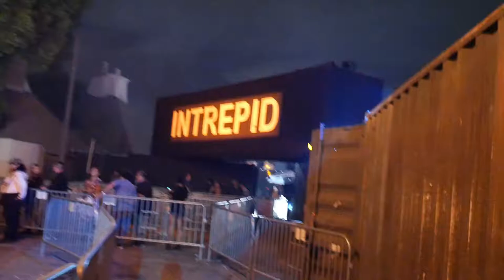Intrepid LOW LIGHT Walkthrough Queen Mary Dark Harbor 2019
We walkthrough Intrepid at Queen Mary's Dark Harbor 2019!
Other Channel's I'm involved with:
Theme Park Pass: